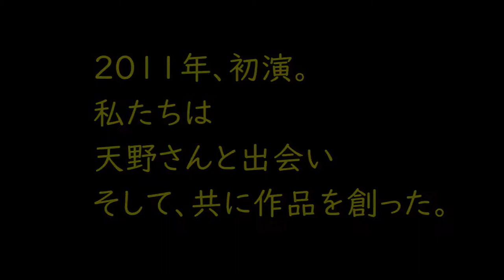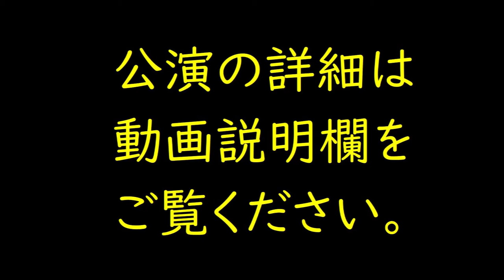公演日迫る！ 平田オリザ × 天野天街 雨傘屋 vol.8「隣にいても一人」告知動画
〈入力するだけでカンタン予約！〉
・こりっち「隣にいても一人」予約専用フォーム
〈雨傘屋の最新情報！〉
〈雨傘屋の過去動画や熊本限定の公演情報など〉
・熊本演劇人アシストチャンネル
〈「隣にいても一人」最新画像や熊本の演劇が分かる〉
・熊本演劇人協議会facebook

【公演概要】
雨傘屋 vol.8「隣にいても一人」
作：平田オリザ(青年団)
脚色／演出：天野天街(少年王者舘)

天野氏を迎えて毎年公演を続けてきた雨傘屋も今回で8回目。
今回は原点回帰ということで、2011年初めて同氏を迎えて上演した
平田オリザ原作の「隣にいても一人」を再演いたします。

ある朝、目を覚ますと二人は夫婦になっていた…。

平田オリザの傑作不条理劇と謳われる同作を大胆にアレンジ。
天野天街と、どのような化学反応を起こすのか！

平田オリザ　×　天野天街

また今回は、いつものメンバーに加え
大迫旭洋(不思議少年)と小林夢二(少年王者舘)をゲストに迎えます。
初演を上回る作品になることは必至！どうぞお見逃しのないように。

【日時】
10月11日(木)20:00
10月12日(金)20:00
10月13日(土)14:00/19:00
10月14日(日)13:00/18:00
※開場は開演の30分前です。

【場所】
studio in.K.（スタジオインク）
熊本市中央区国府1丁目21-3　ブラザービル3F
※国府バス停目の前。
※電停国府から徒歩2分。
※JR新水前寺駅から徒歩5分。
※駐車場はございませんので、お近くのコインパーキングをご利用ください。

【料金】
一般前売　2500円
高校生以下前売　1000円
※当日券は各＋500円です。
※studio in.K.「友の会」会員の方は、入場料を 500 円割引いたします。
(前売り券を購入・予約の方のみ)
ご予約の際に、「友の会」会員である旨をお伝えください。
※客席に限りがございますので、お早目のご予約をお願いいたします。
※高校生の方は受付にて学生証のご提示をお願いいたします。

【チケット取扱】
・こりっち予約フォーム（入力するだけでカンタン予約）

※氏名、日時、一般もしくは高校生以下、枚数をお伝えください。

【キャスト】
大迫旭洋(不思議少年)
平野浩治(劇団濫觴)
椎葉みず穂
松本麻衣子(あったかハートふれあい劇団)

松崎仁美(劇団濫觴)
徳冨敬隆(DO GANG)
小林夢二(少年王者舘)

【スタッフ】
舞台監督：クワジススム
道具：平野浩治(劇団濫觴)
音響：亀井純太郎(転回社)
照明：瀬上大吉(転回社)
チラシコラージュ：アマノテンガイ
宣伝美術：伊井三男(転回社)
制作：転回社/雨傘屋制作部

【協力】
あったかハートふれあい劇団
in.K. Musical Studio
劇団濫觴
熊本演劇人協議会
少年王者舘
ダイナソーミュージアム
第七インターチェンジ
DO GANG
不思議少年
熊本大学演劇部

～演出家略歴～
天野天街(あまのてんがい)
劇作家・演出家・少年王者舘主宰。
1960年愛知県一宮市生まれ。
1982年「少年王者舘」旗揚げ、名古屋を拠点として演劇、ダンス、人形劇、
コンサート、ファッションショー等、幅広いジャンルの舞台演出を多数手掛ける。
1994年映画初監督作品「トワイライツ」で
オーバーハウゼン国際短編映画際グランプリ、メルボルン国際映画祭グランプリ受賞。
1998年より演劇ユニット《KUDAN Project》を始動、海外公演を開始する。
2005年8月、愛知県勤労会館にて
『百人芝居◎真夜中の弥次さん喜多さん』（原作：しりあがり寿）を脚色、演出。
戯曲集に「星ノ天狗・御姉妹」「くだんの件」「ソレイユ」「夢+夜―天野天街脚本集」

雨傘屋とは…
2009年旗揚、熊本市を拠点に活動する演劇ユニット。
2011年より、少年王者舘の天野天街氏を演出家として招き、
地元のキャスト・スタッフとともに作品を製作、上演している。
これまでの上演作にW.シェイクスピア『夏の夜の夢』(2017)、別役実『すなあそび』(2015)
イヨネスコ『禿の女歌手』(2014)、柴幸男『わが星』(2013)、岡田利規『フリータイム』(2012)
平田オリザ『隣にいても一人』初演(2011)など。

【企画】雨傘屋